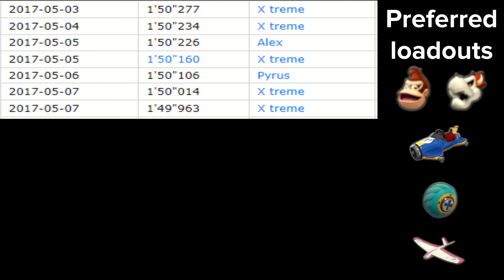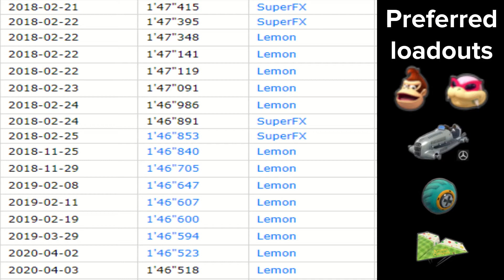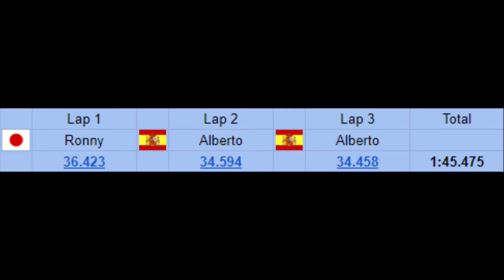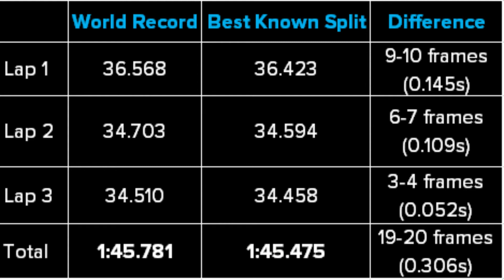Lowering The Mark Episode 51: Ribbon Road 150cc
Welcome to the 51st episode of this series and the first episode of season 6. In this episode, I'll analyze the current and former world records of Ribbon Road 150cc to see how the record got faster over time.

Chapters
00:00 Intro
00:58 Record comparison
01:20 Player bios
01:47 Record progression
02:37 Loadouts
03:33 Race
08:44 BKS
09:21 Worldwide top 10
10:16 Outro

Shoutout to JAXQ BEATS for the background music!